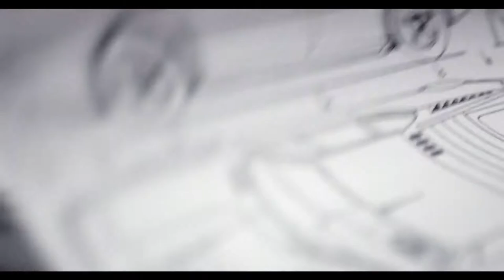The All NEW BMW M5 F90 - Finally Unveiled